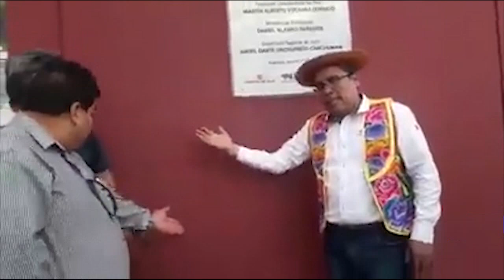Huancayo: Autoridades contra inauguración del “SANTI”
El gobernador Vladimir Cerron y los consejeros regionales se mostraron en desacuerdo con las medidas optadas por la anterior gestión del ex gobernador Ángel Unchupaico, en la inauguración del colegio emblemático Santa Isabela pocas horas de terminar el año 2018.